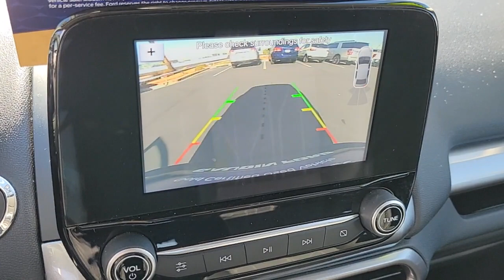2019 FORD ECOSPORT Las Vegas, Henderson, Boulder City, Willow Branch, Nelson, NV P14276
Moondust Used 2019 FORD ECOSPORT SE FWD available in Las Vegas, Nevada at Gaudin Ford. Servicing the Henderson, Boulder City, Willow Branch, Nelson, NV area.

Gaudin Ford
6625 West Roy Horn Way

Recent Arrival! Certified. Odometer is 13734 miles below market average! Clean CARFAX. 27/29 City/Highway MPG 4-Wheel Disc Brakes 6 Speakers ABS brakes Air Conditioning Dual front impact airbags Dual front side impact airbags Electronic Stability Control Emergency communication system: SYNC 3 911 Assist Equipment Group 200A Exterior Parking Camera Rear Front anti-roll bar Front wheel independent suspension Knee airbag Low tire pressure warning Occupant sensing airbag Overhead airbag Rear side impact airbag Remote keyless entry Speed-sensing steering Traction control.brbrbrWe have been serving the community since 1922 we invite you to visit our store and see our large inventory of Cars SUVs and Trucks.brbrbrGaudin Ford proudly offers our customers home delivery services virtual product presentations and home test drives. Inquire for details.